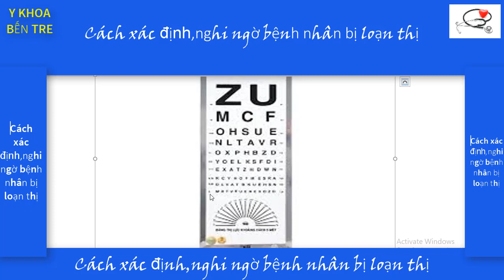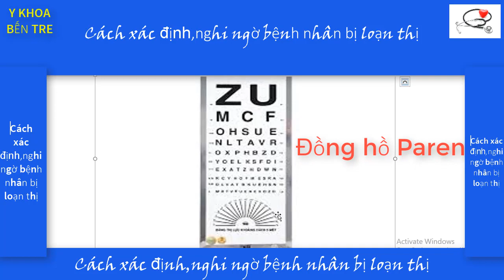Làm sao biết được bệnh nhân có bị loạn thị